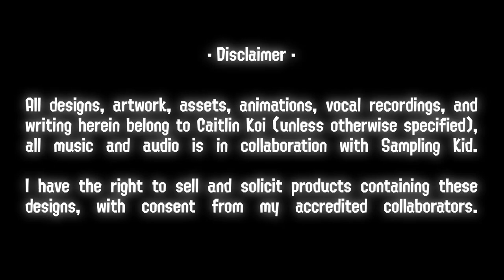🌈 3 BIG ANNOUNCEMENTS! - Octopia News Ep. 16 🌈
SPLATFEST STREAM DATES (EST Timezone)
Friday, March 19th | 8pm-11pm | 20:00-23:00
Saturday, March 20th | 4pm-8pm | 16:00-20:00
Sunday, March 21st | 12pm-4pm | 12:00-16:00